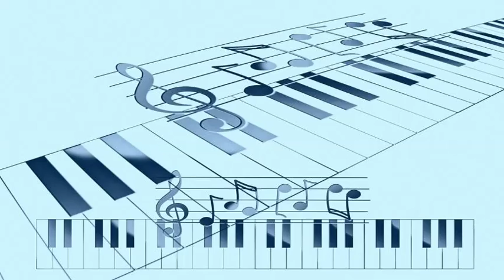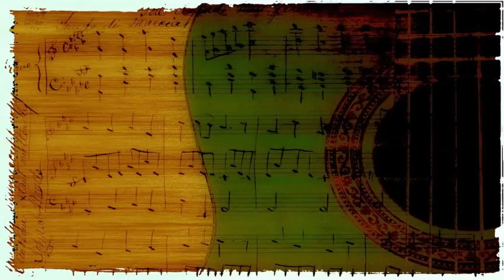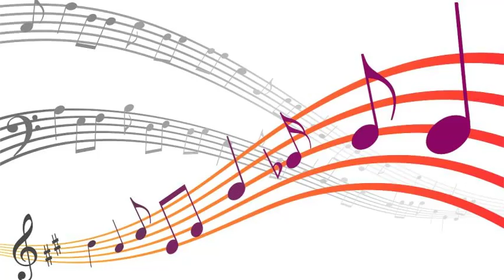Don Byas - Them There Eyes